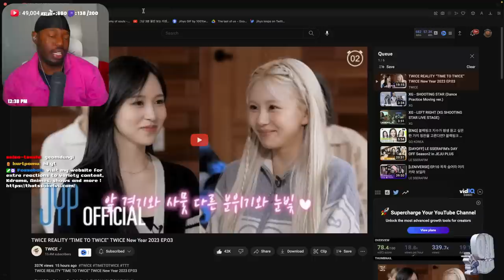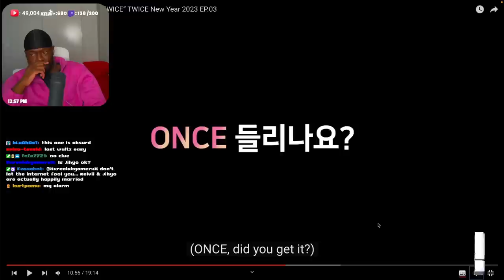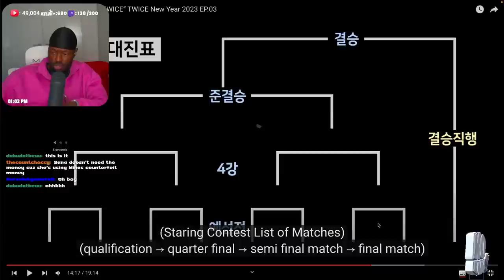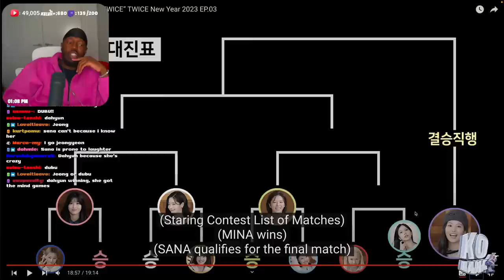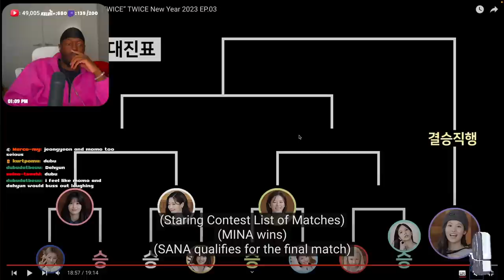TIME TO TWICE New Year 2023 EP.03 = SCAMMER SZN 🃏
thatssokelvii Reacts to TWICE REALITY “TIME TO TWICE” TWICE New Year 2023 EP.03

SEO: thatssokelvii,thats so kelvii,gracious,reaction,reacts,time to twice new year 2023 ep 3 reaction,time to twice reaction,time to twice,nayeon,jeongyeon,momo,sana,jihyo,mina,dahyun,chaeyoung,tzuyu,트와이스,TWICE,트와이스 리얼리티,트와이스 TTT,TTT,트와이스 리얼리티 TTT,트와이스 뉴이어 티티티,트와이스 뉴이어,TWICE NEW YEAR TTT,TWICE NEW YEAR,TWICE 2023,2023 TWICE,트와이스 2023,트와이스 2023 티티티,TWICE 2023 TTT,트와이스 신년 티티티,트와이스 티티티 2023,twice scamming,twice scammers,